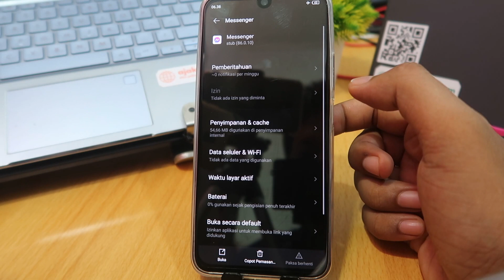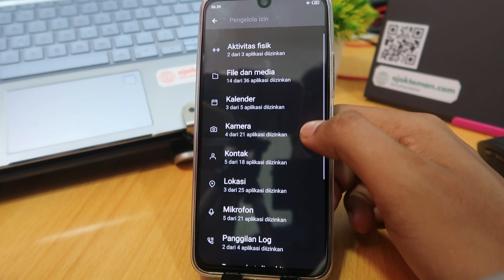Cara Melihat Izin Aplikasi Di Hp Infinix